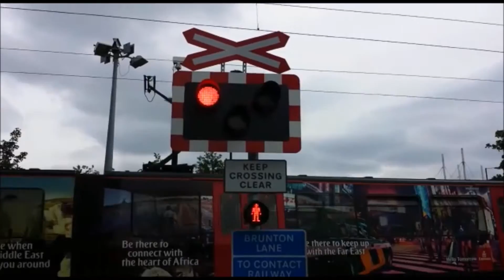Brunton Lane Level Crossing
Brunton Lane level crossing, Kingston Park Metro Station, Tyne and Wear Metro.